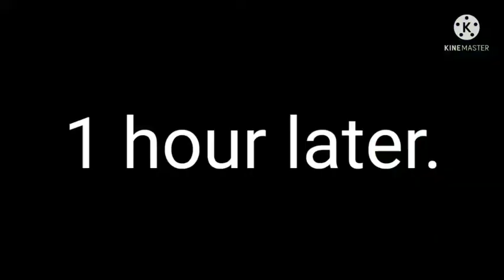RC's Gone... RA TAKES OVER. | HAPPY BIRTHDAY LUNA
This was a very hard decision for me to make... And I'm sorry about it... I felt that this was a necessary move for the channel. I just... Can't bring the channel to greater heights as I wished 8 years ago... But maybe my brother can... Maybe RA can be a better RC for all of you...  I hope he will be good to all of you moving forward...

This is RC, signing out.. Peace 💙